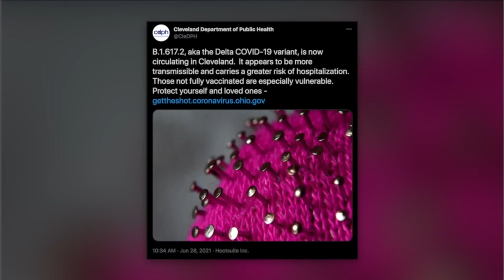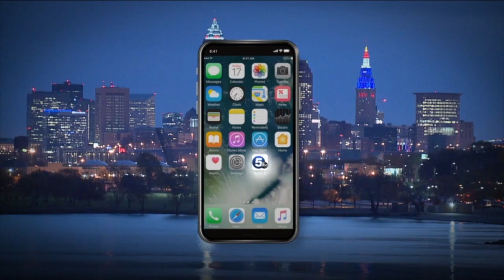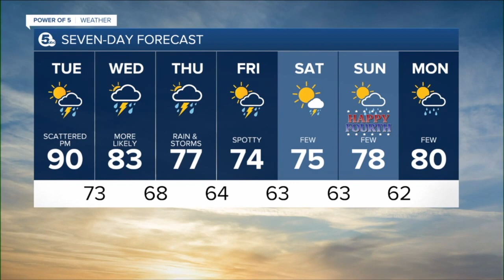News 5 Cleveland Latest Headlines | June 29, 12pm